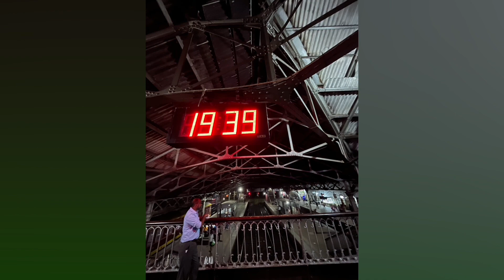SriLanka Colombo Fort Station / Evening after 19.30 pm